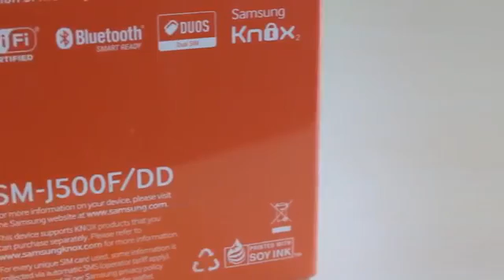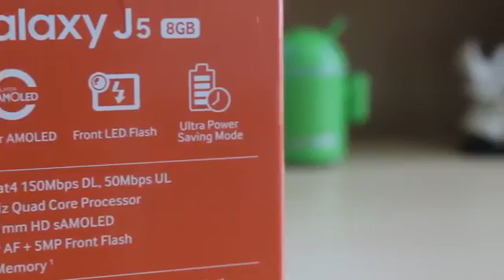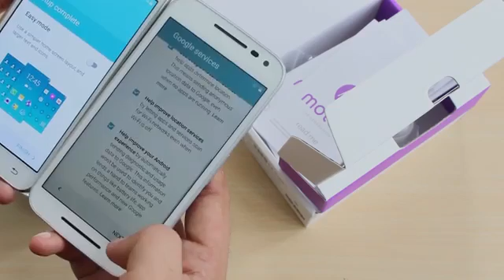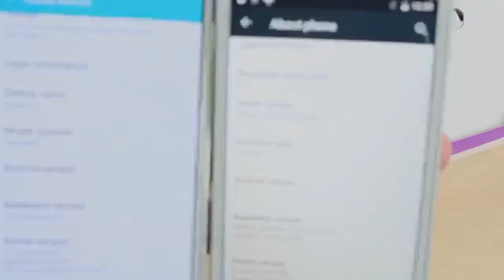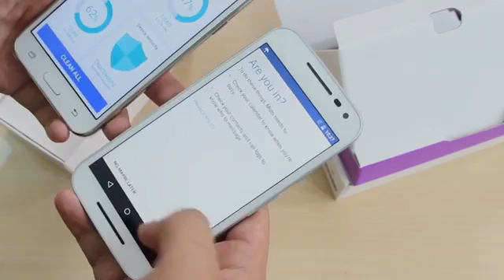Moto G3 3rd Gen & Samsung Galaxy J5 - Unboxing (4K)